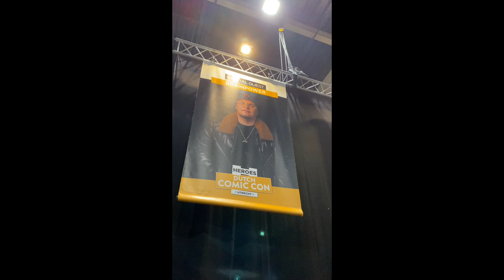Brainpower - 2023 RECAP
• THANK YOU & • HAVE A BLESSED 2024 Y’ALL •

• Played about 50 dates, hosted 2 Comic Cons, dropped 4 vinyl albums & 4 digital albums, 4 (action) figures, 2 digital singles, 1 seven-inch, a shirt & my own f*ckin’ sunglasses • And managed to start a company BAP! with my bros •

• Now its time to zone out, zoom in & refocus • 🤍 •

Edit by Gertjan Mulder

Executive Producer: Brainpower for LYRIC Recordings

Youtube, Facebook, Twitter, Instagram, Tik Tok & Snapchat: @MCBrainpower